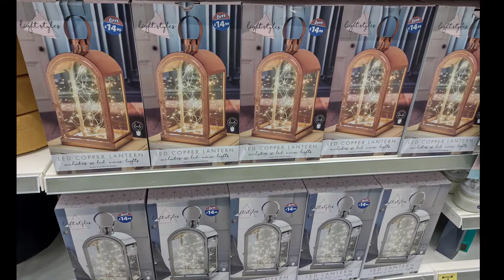Shop with me at bandm. What's NEW at bandm homeware. March 2022. Spring/summer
Today i show you all the gorgeous new Homeware B&M have for spring/summer March 2022. Shop with me!